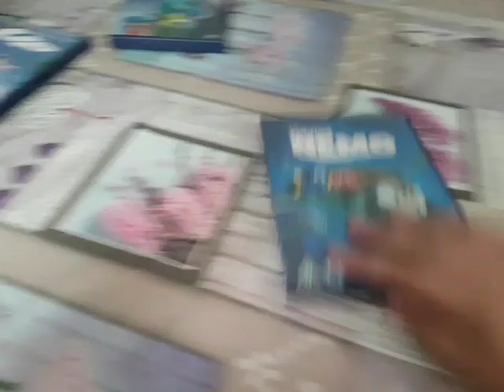Finding nemo uk dvd unboxing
Unboxing finding nemo dvd